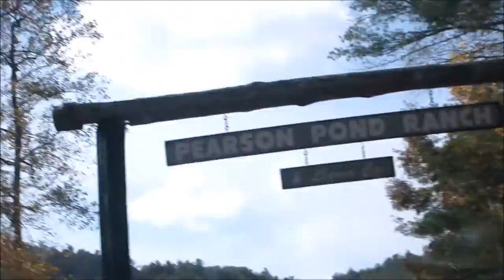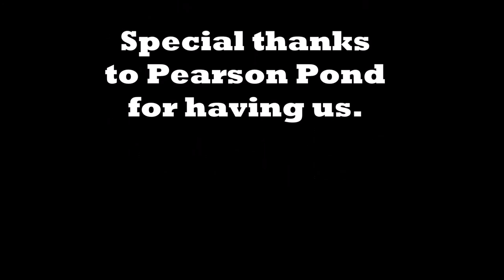HANGING OUT WITH LLAMAS | WORKING LLAMA FARM TOUR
A super fun field trip to a working llama farm